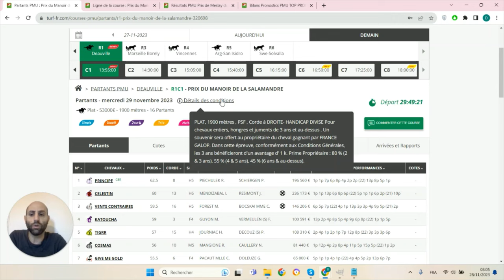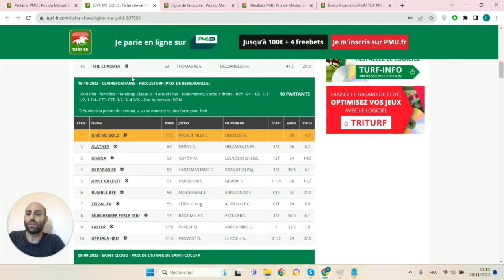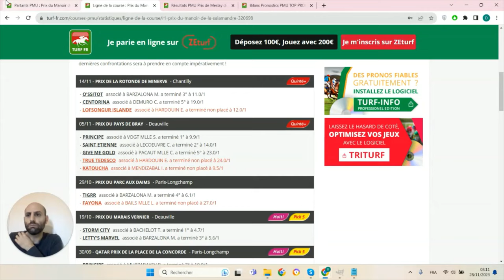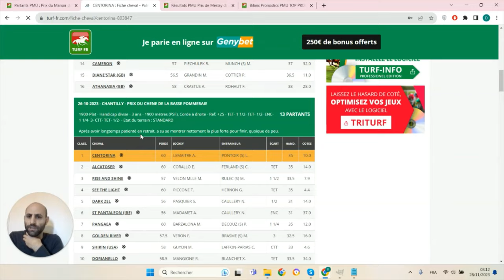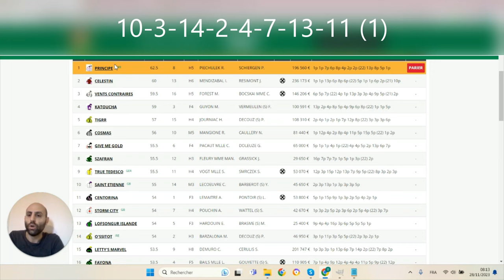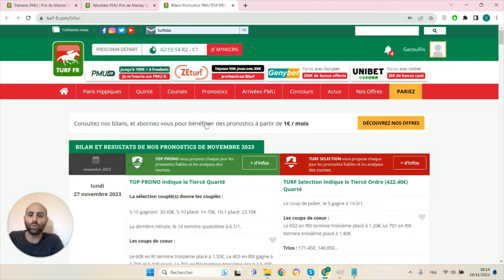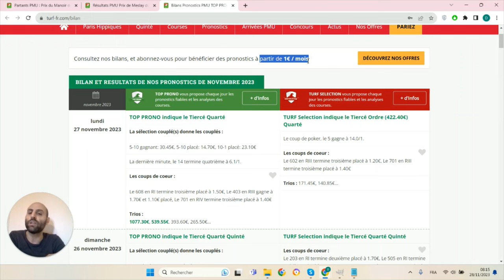PRONOSTICS PMU GRATUIT DE LA MINUTE QUINTE+ DU JOUR MERCREDI 29 NOVEMBRE 2023 #320698